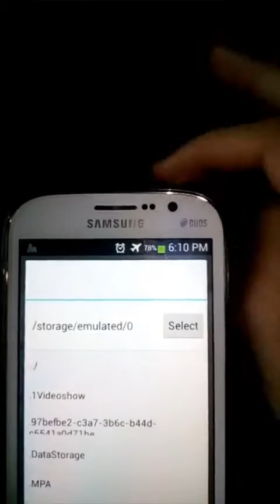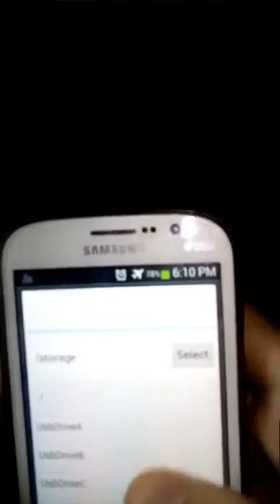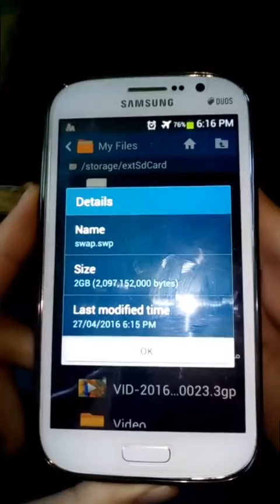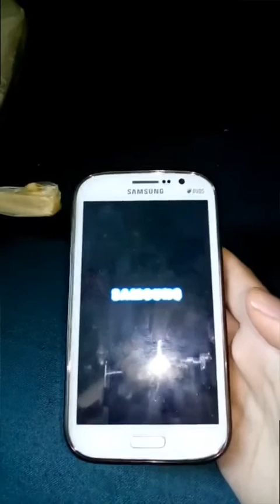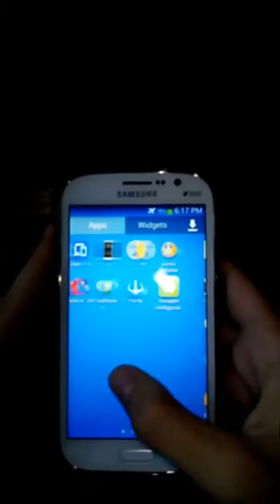طريقة زيادة الرامات على هاتفك2016+تجربة مباشرة أمامكم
لزيادة الرامات عليكم عمل روت لهاتفكم وإن شاء الله أشرح لكم الطريقة في الدرس القادم